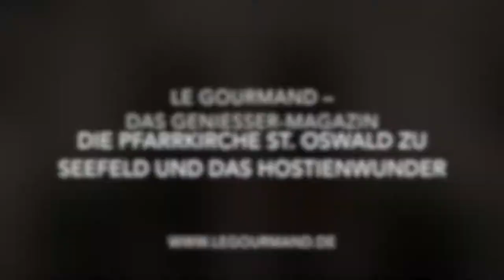Pfarrkirche St Oswald zu Seefeld und das Hostienwunder | Le Gourmand - Das Geniesser-Magazin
Das Hostienwunder zu St. Oswald in Seefeld: Während unseres Aufenthaltes im Hotel Klosterbräu in Seefeld in Tirol besuchten wir auch die Pfarrkirche St. Oswald. Uns wurde die Geschichte über das Hostienwunder erzählt und die Hostienmonstranz gezeigt, die nur noch sehr selten herausgeholt wird.

Der Geburtsstunde des Tourismus in Seefeld ist 500 Jahre alt: Mit dem so genannten Hostienwunder fing alles an. Der berüchtigte Ritter Oswald Milser hatte sich die Frechheit herausgenommen, in der Messe eine größere Hostie zu verlangen, als ihm zustand. Kaum hatte er sie in den Mund geschoben, als der Boden unter seinen Füßen nachgab, genau wie der Altarstein, an dem er sich festzuhalten versuchte. Noch heute können Besucher seine Hand- und Fußabdrücke im Stein der Klosterkirche besichtigen. Die Hostie färbte sich blutig. IN den folgenden Jahren besuchten zahlreiche Pilger Seefeld, um den Ort des Wunders zu sehen.

Mein Wunschzettel:
Nikon D500
GoPro Karma -